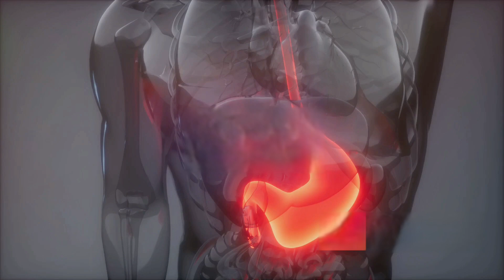Top Trending Facts You Need to Know!